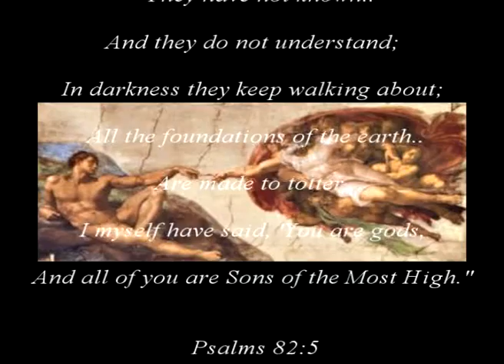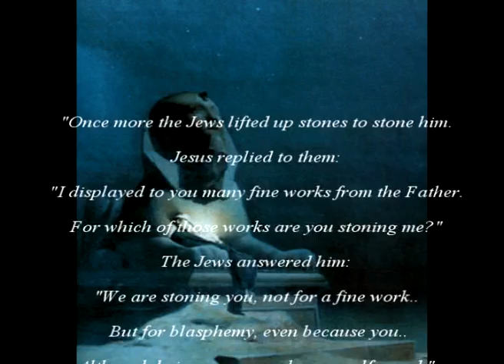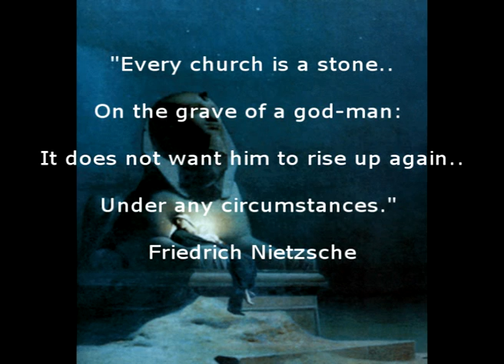THE GOD-MAN - The Son of God Enigma - Catholic Bishop Disputes with Gnostic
Every church is a stone on the grave of a god-man: it does not want him to rise up again under any circumstances.

Friedrich Nietzsche